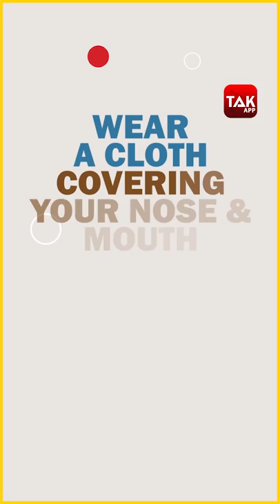Coronavirus Lockdown: What Should You Do If You're Showing Symptoms of COVID-19? | NewsMo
If you are sick with COVID-19 or think you might have COVID-19 symptoms, follow these steps below to help protect other people in your home and community. It is important to note that the treatment of the novel Coronavirus has been made cashless in private and government hospitals. Beneficiaries of the Ayushmann Bharat healthcare scheme of the central government can also avail treatment for Covid-19 free of cost at government hospitals. Hospitals and healthcare facilities both private and state-run are working in close coordination with local authorities.